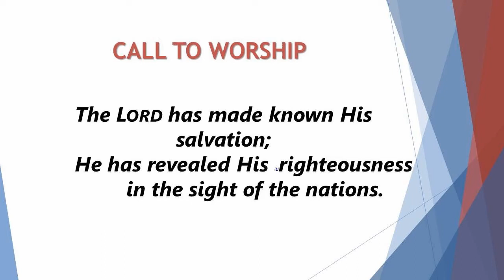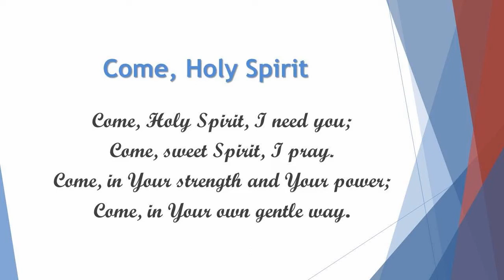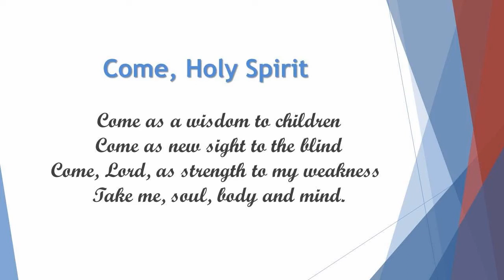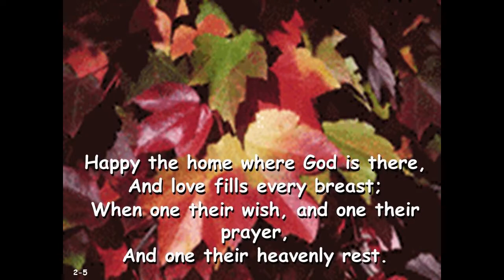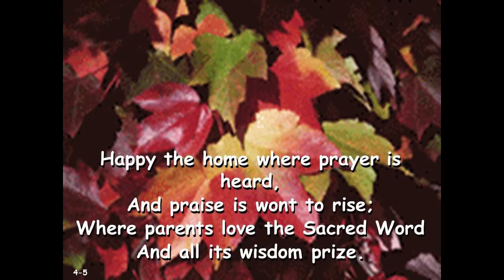Sabbath Service The Blessing 23 April 2022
We had a baby dedication today.  Something very special for Joshua Mance